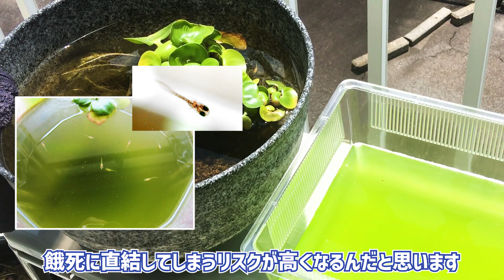メダカの屋外飼育（ビオトープ）でプロでも使う「グリーンウォーター」が最強最適である理由【体の構造と給餌環境の関係】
メダカ飼育でプロでも利用する「グリーンウォーター（青水）」がメダカに最適と言われる理由について説明した動画です！

グリーンウォーターはショップでも販売されているくらいメダカ飼育では需要のあるモノとなっていますが、自宅でも簡単に作ることが出来ます！

グリーンウォーターの作成の仕方を詳しく説明した動画は、下方のURLからご覧いただければと思います！

【お勧め動画】

■初心者でも失敗しないグリーンウォーターの作り方【メダカの繁殖と稚魚（針仔）の育成に最適な水】

■【メダカの屋外ビオトープ】知らないとヤバイ！グリーンウォーター飼育のデメリット（注意点）4選【初心者要注意・必見】